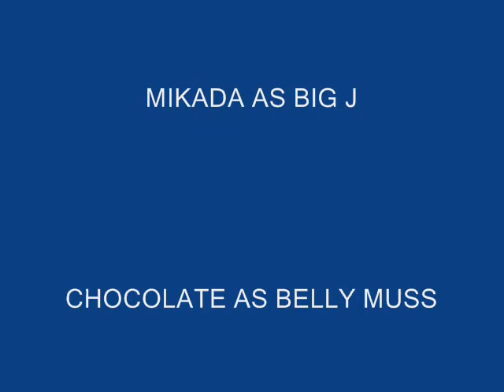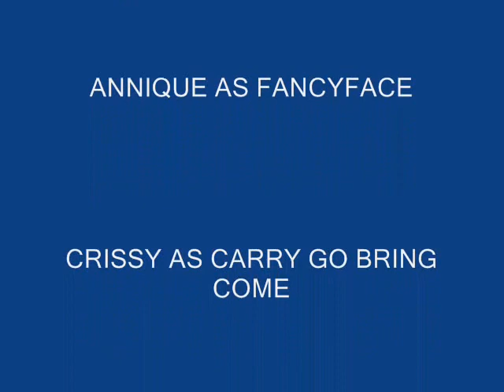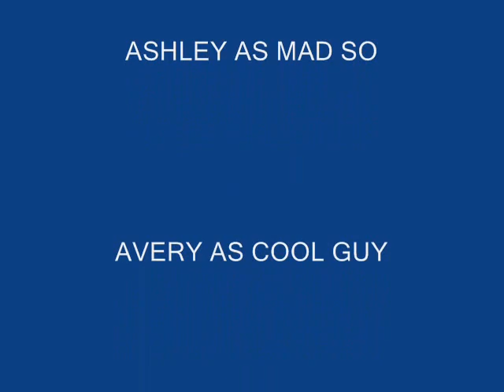WANTED SQUAD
slide show of wanted squad